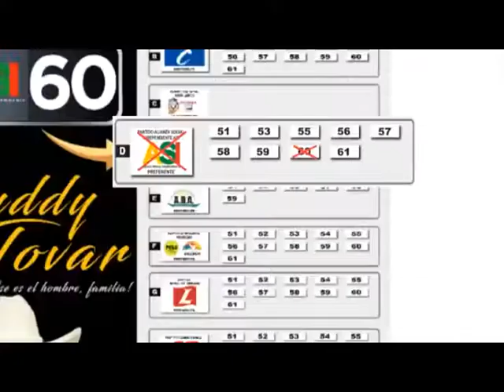POLICÍA DETRÁS DE LA PISTA DEL HOMBRE QUE ASESINO A MIREYA VILLAREAL EN LAURELES UNO